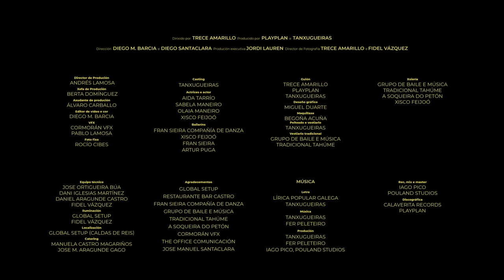TANXUGUEIRAS - Midas (Videoclip Oficial)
Videoclip oficial de 'Midas' un tema de Tanxugueiras, coa colaboración de Fer Peleteiro e Iago Pico na produción.

Dirixido por Trece Amarillo
Producido por PlayPlan e Tanxugueiras

Letra

Lara lara lara lara lara lala
lara lara lara lara la

Aghora que vén a noite
vén a nosa aleghría
a tristura vai pro amo
que se lle acabou o día

Sen pesetas nen centavos
eras un home saghrado
aghora que estás cheo deles
non che quere nin o ghando

E ti tes e tes, non o queres dar
pensas que o tes todo, pero non tes na (x3)

o día que o queiras halo de roghar

Arrodíllate a roghalo

pensas que o tes todo, pero non tes na (x2)

Vai de aí home pequeno
esterco do meu corral
que te poñen a vender
aínda non das un real

Na casa do pobre que dá o que ten
puntada menuda e apretala ben
Na casa do rico que fai mala vida
a puntada largha e acabar axiña

(parte con canción invertida)

Arrodíllate a roghalo

Dirección - Diego M. Barcia e Diego Santaclara
Produción executiva - Jordi Lauren
Director de Fotografía - Trece Amarillo e Fidel Vázquez

Director de Produción - Andrés Lamosa
Xefa de Produción - Berta Domínguez
Axudante de produción - Álvaro Carballo
Editor de vídeo e cor - Diego M. Barcia
VFX - Cormorán VFX. Pablo Lamosa
Foto fixa - Rocío Cibes

Casting - Tanxugueiras
Actrices e actor: Aida Tarrío, Sabela Maneiro, Olaia Maneiro, Xisco Feijoó.
Bailaríns: Fran Sieira compañía de danza, Xisco Feijoó, Fran Sieira, Artur Puga.

Guión: Trece Amarillo, PlayPlan, Tanxugueiras
Deseño gráfico: Miguel Duarte
Maquillaxe: Begoña Acuña
Peiteado e Vestiario: Tanxugueiras
Vestiario tradicional: Grupo de baile e música tradicional Tahúme
Xoiería: Grupo de baile e música tradicional Tahúme, A Soqueira do Petón, Xisco Feijóo

Equipo técnico: Jose Ortigueira Búa, Dani Iglesias Martínez, Daniel Aragunde Castro, Fidel Vázquez
Iluminación: Global Setup, Fidel Vázquez
Localización: Global Setup (Caldas de Reis)
Catering: Manuela Castro Magariños, Jose M. Aragunde Gago

Agradecementos - Global Setup, Restaurante Bar Castro, Fran Sieira compañía de danza, Grupo de baile e música tradicional Tahúme, A Soqueira do Petón, Cormorán VFX, The Office Comunicación, Jose Manuel Santaclara.

Música

Letra: Lírica popular galega, Tanxugueiras
Produción: Tanxugueiras, Fer Peleteiro, Iago Pico. Pouland Studios
Rec, mix e master: Iago Pico. Pouland Studios
Discográfica: Calaverita Records, PlayPlan